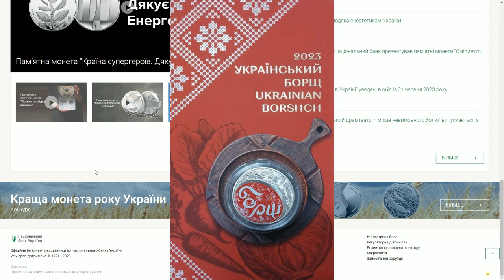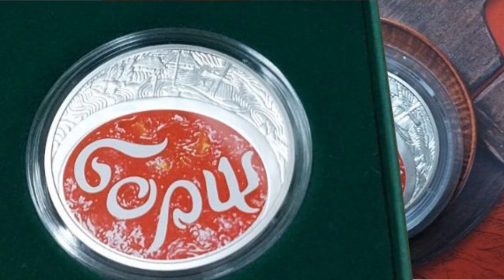Анонс монети "Український борщ" НБУ 2023